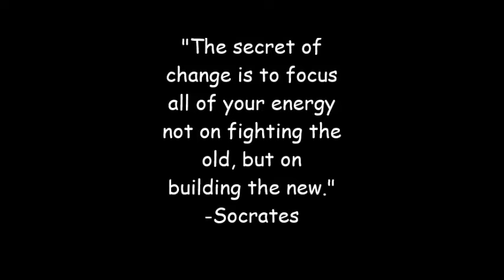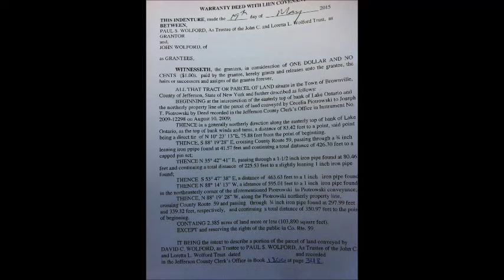sacred ground video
From perc test to solar array, our first year progress with our Lake Ontario waterfront property.  Off grid with rainwater collection.